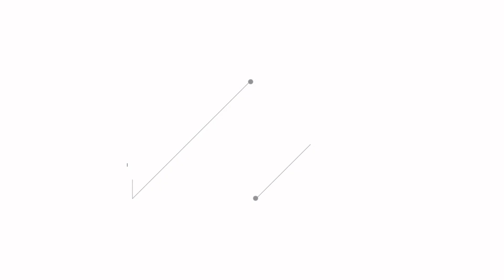Témoignage Mourad El Mahjoubi EMBA emlyon business school campus Casablanca 2017/2018